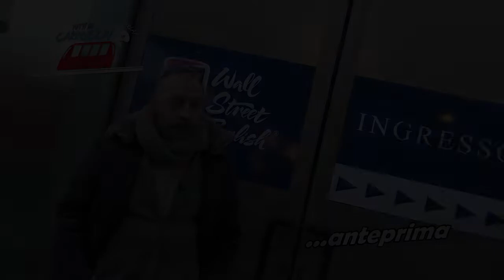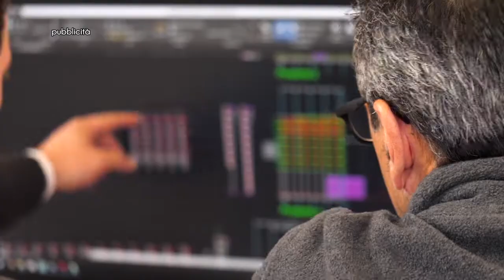2019 03 01 TUTTI IN CARROZZA LAURA ESCORT